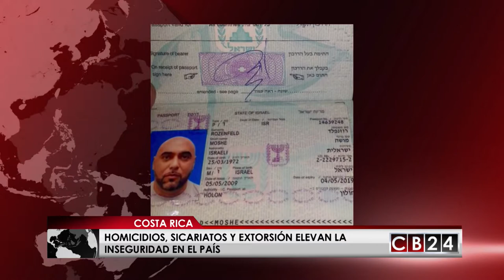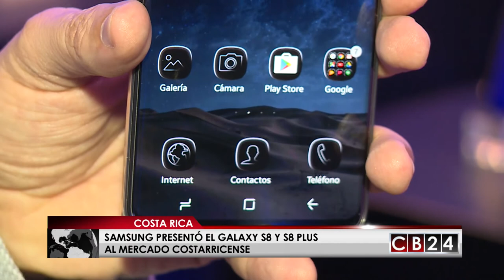Es Noticia Centroamérica: Edición 20 y 21 de mayo de 2017